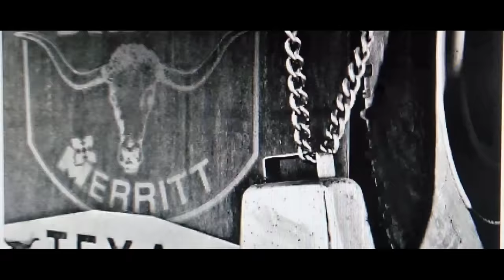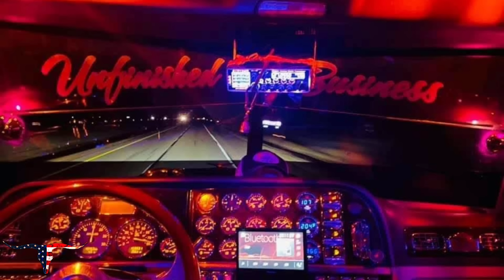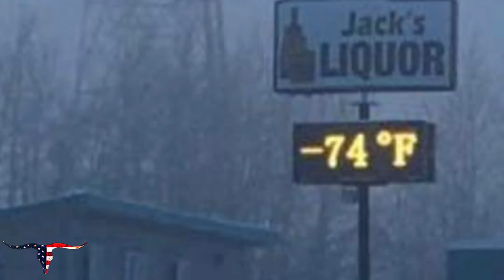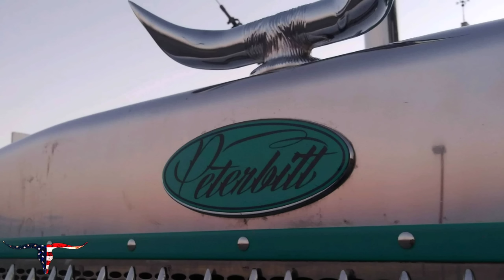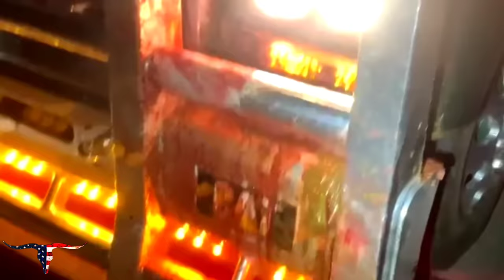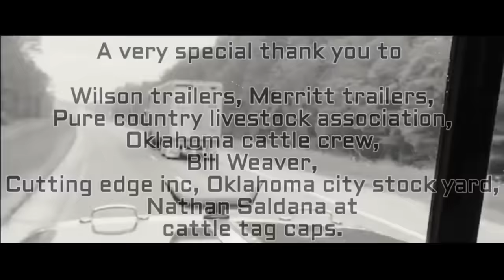Rocky Mountain Bull Hauler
2:55 ( 2 minutes 55 seconds)
Layne Barlow with a great facebook page, go check them out.

No rights to the songs

Cutting Edgz Inc.
408 Lee ST
Bryant, SD 57221

              cattle tag caps

thank you everyone of my friends